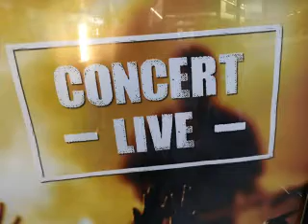Michigan Security Blues (Cries from Covid CD) Dr Pickup @ The Casino de la Bourboule 14052022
Dr Pickup @ Le Casino de La Bourboulle,